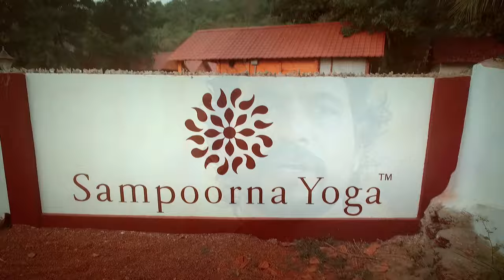Sampoorna Yoga - Yoga Teacher Training in Goa, India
Welcome to Sampoorna Yoga Village. The video shows a glimpse of our facility, location and wonderful students who come here to further their Yoga journey. for details on our teacher training courses in Goa, India.

Our Sampoorna Yoga Village, spread in a 22,000 square meters property with 60 cottages surrounded by palm trees, and seven stunning ocean-view yoga studios, is a sanctuary to nurture your soul and nourish your body and mind with its extremely beautiful, very well organized, safe and secure premises.

Sampoorna Yoga, located right on the  Agonda beach in South Goa, India, is truly a home away from home for all our yoga students and yoga practitioners who aim to grow in their yoga path while indulging in nature and is one of the best places in the word to take a yoga teacher training course.

We offer the following Yoga Teacher Training Courses in Goa, India

200 hour Yoga Teacher Training in Ashtanga and Vinyasa Flow Yoga
200 hour Yoga Teacher Training in Ashtanga and Vinyasa Flow Yoga in Spanish, French, Italian and German
200 hour Hatha and Yin Yoga Teacher Training
300 hour Yoga Teacher Training in Vinyasa Flow
300 hour Yoga Therapy Teacher Training
60 hour Yin Yoga Teacher Training
100 Hour Meditation and Ayurveda Course

Sampoorna Yoga and all our courses are registered with Yoga Alliance, USA and Yoga Alliance Professional, UK. After successful completion of our programs, you are eligible to become a Registered Yoga Teacher (RYT-200, RYT-300 or RYT 500).

Our Mission -

Our mission is to bring the highest quality yoga teacher training to students all over the world. We believe that the practice of yoga can benefit not only yourself but the world around you and so we are committed to facilitating and sharing the practice of yoga as a lifestyle.